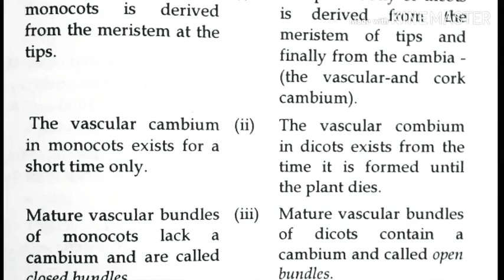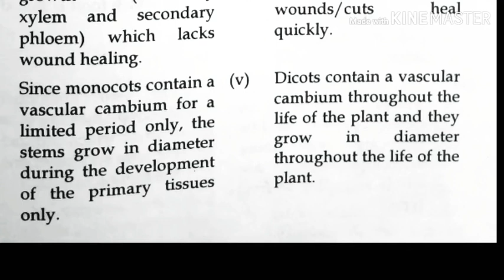Difference between Stem of Monocots and Dicots